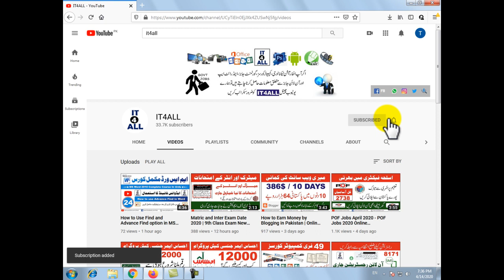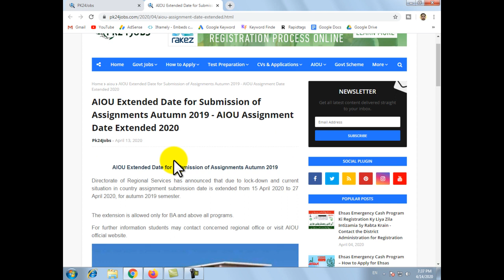AIOU Assignment Date Extended 2020 | AIOU Extended Date for Submission of Assignments Autumn 2019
Directorate of Regional Services has announced that due to lock-down and current situation in country assignment submission date is extended from 15 April 2020 to 27 April 2020, for autumn 2019 semester.
The extension is allowed only for BA and above all programs.
For further information students may contact concerned regional office or visit AIOU official website.